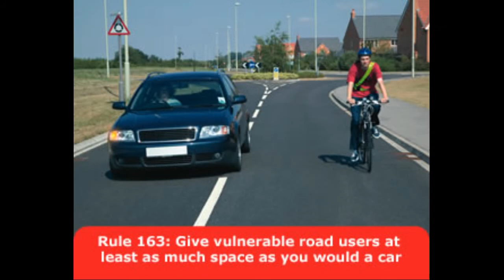FJ55DCZ & VK54LXA Pointless close passes @GMPTraffic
The second driver was worse than the first, but both were bad and both were completely pointless.